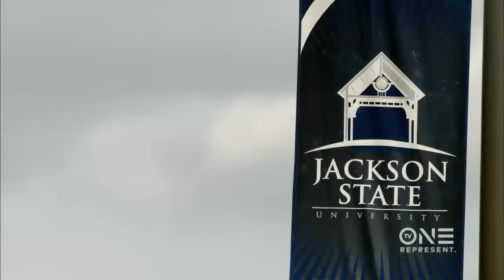Fatal Attraction: All-American Gone Girl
Smart and pretty, Latosha Norman was on her way to a promising college career until one day she simply vanishes.